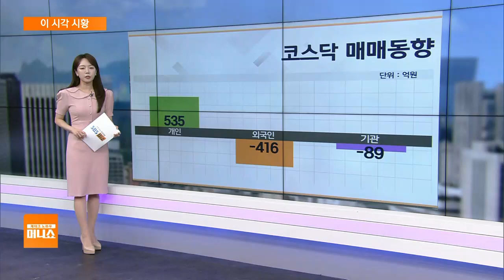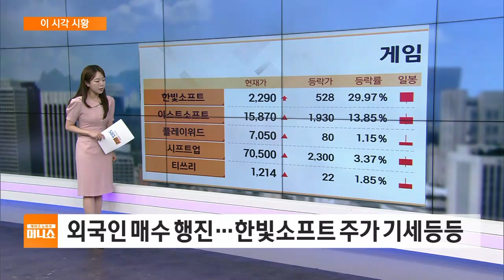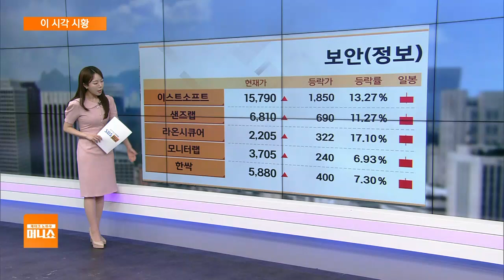[이 시각 시황] 美 대선 상승세 탄 해리스…마리화나 관련주 강세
■ 재테크 노하우 머니쇼 '이 시각 시황' - 장연재

양시장 하락 중입니다.

별다른 상승 재료가 없는 상황 속에서 미증시를 따라 내리고 있는 것으로 보입니다.